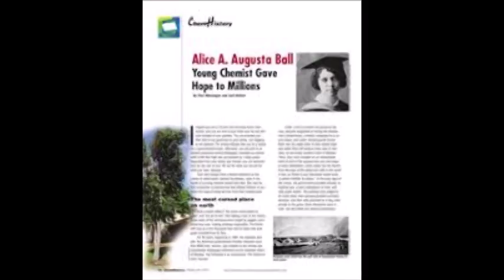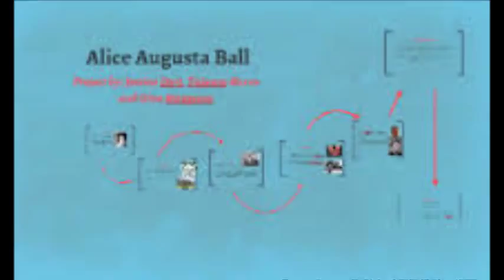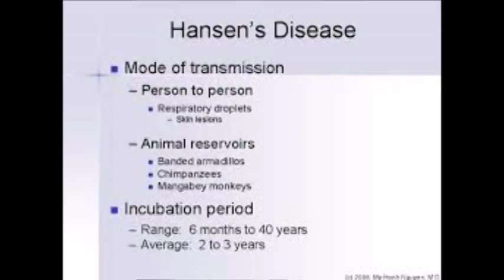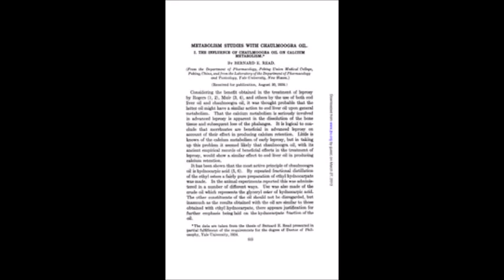Alice Augusta Ball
On the Shoulders of Giants: Alice Augusta Ball

Alice Ball developed a treatment for Hansen's disease which was used from 1918 to 1940. In the year 2000 the University of Hawaii honored Ball by dedicating a plaque in her honor and placing it on the only Chaulmoogra tree on the campus. That same day the Lieutenant Governor of Hawaii declared February 29th "Alice Ball Day." In 2007 Ball was honored by the University of Hawaii with a medal of distinction. Enjoy!!

FB: Live Skilled Live Fulfilled